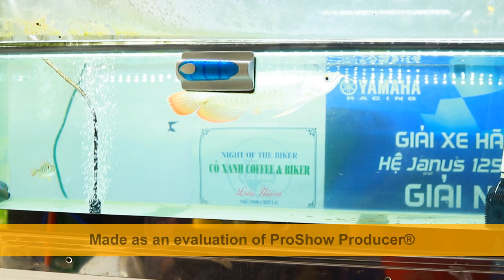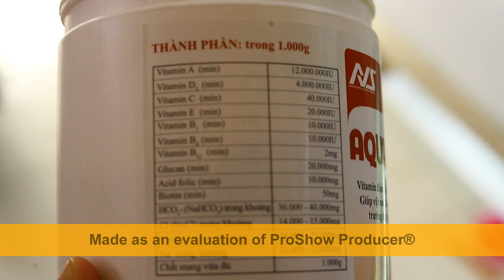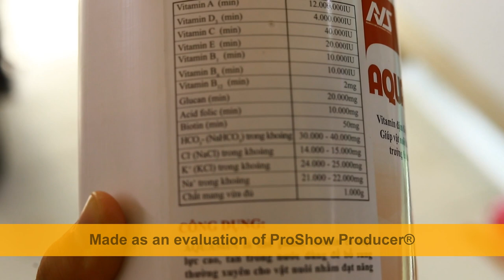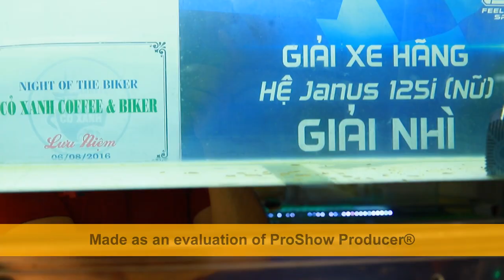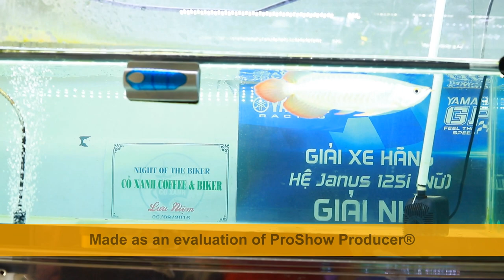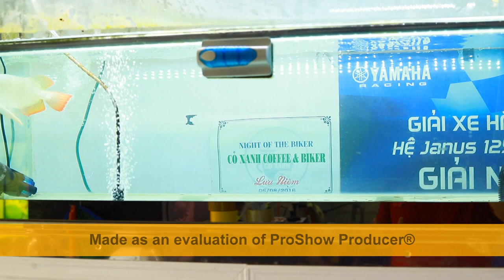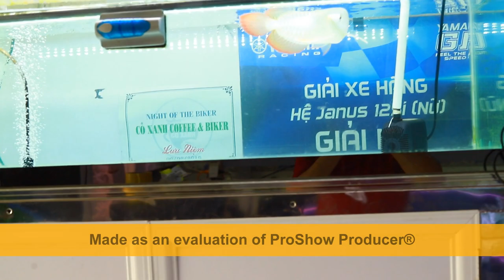Những đều cơ bản về cá rồng